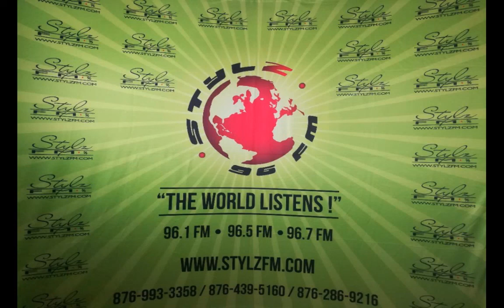Dr. Ben Yisrael natural Alternatives (Mar. 5, 2020)